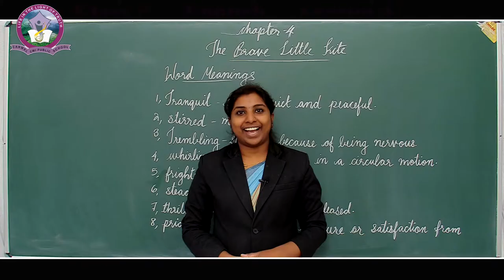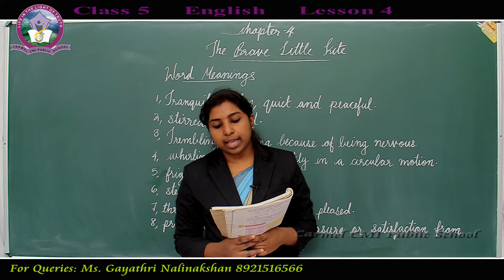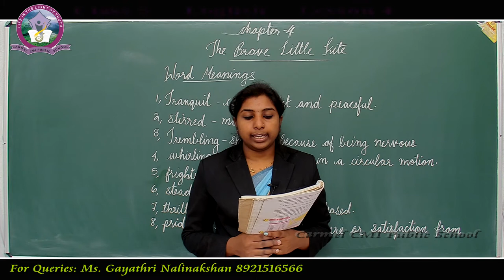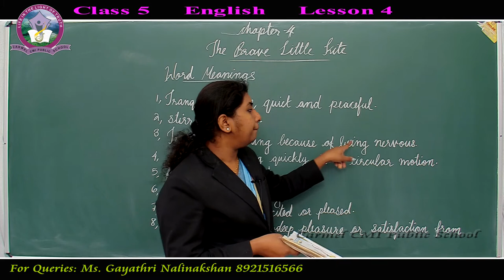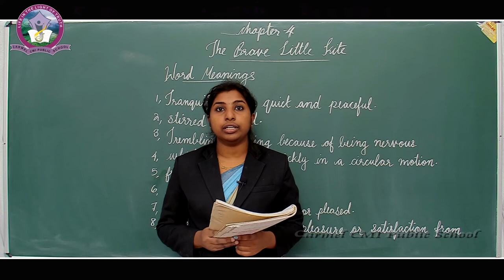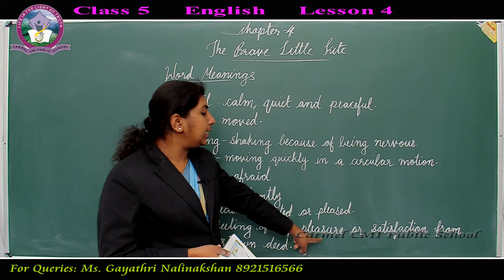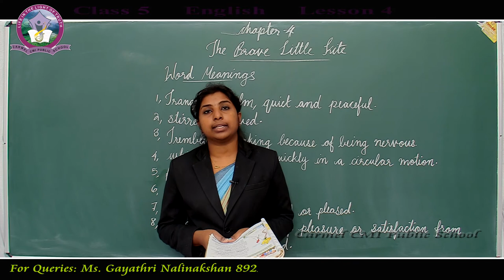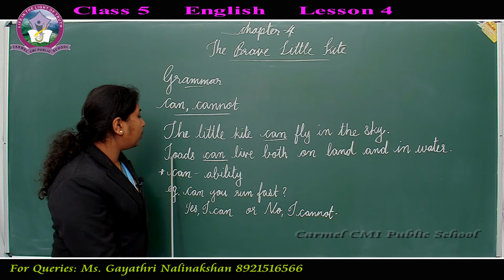Class 5 | English | Lesson 4 | The Brave Little Kite